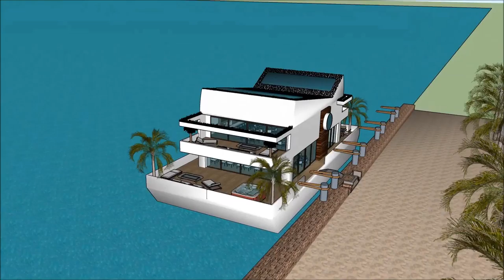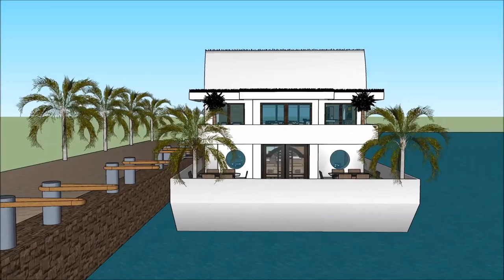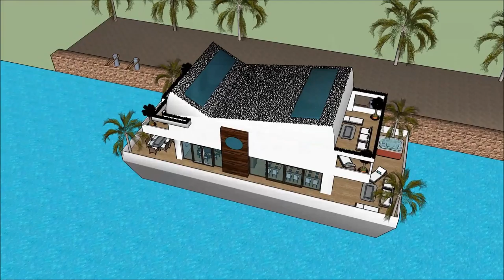Hydra Homemade floating parasol house Design in Tofino Kanchanaburi for holiday tourism on the metro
The floating house villa houseboatzania launching an innovative high-end luxury yacht floating house villa mansion home design potentially as a display of exhibition of the Hydra Homemade floating parasol house Design in Tofino Kanchanaburi for holiday tourism on the metro.

The collection of the Floating house villa houseboatzania concept of Hydra Homemade floating parasol house Design in Tofino Kanchanaburi for holiday tourism on the metro consists of high luxury and architectural art pieces in minimalism combined with living on the waterfront of the harbour.

The floating house villa mansion yacht design has the basis to sustain living with high standards and contemporary structural design at Hydra Homemade floating parasol house Design in Tofino Kanchanaburi for holiday tourism on the metro with numerous of prospects for excessive living and celebrating the desire of life worldwide:  UK Thames London